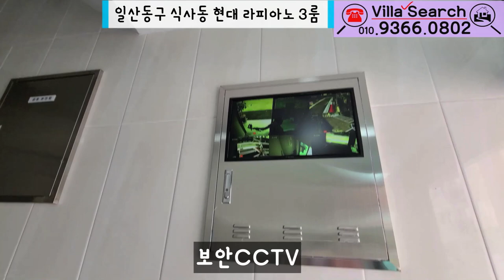[일산신축빌라]풍산역 10분 편리한 생활권 식사동 대단지고급빌라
✅매물소개
✔️위치: 파주시 야동동
✔️빌라명: 청우하이츠
✔️실평수: 38평
✔️실입주금: 최저입주금 및 최대융자가능(유선안내)

BGM 출처